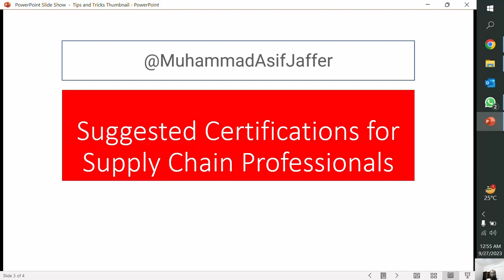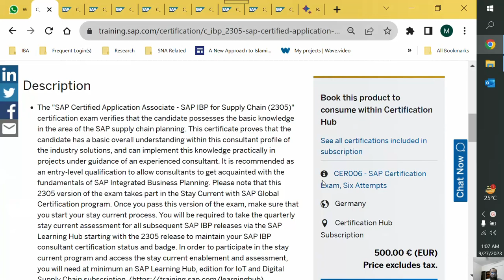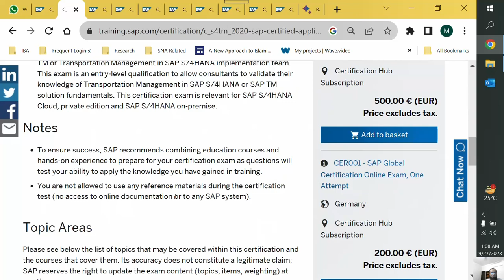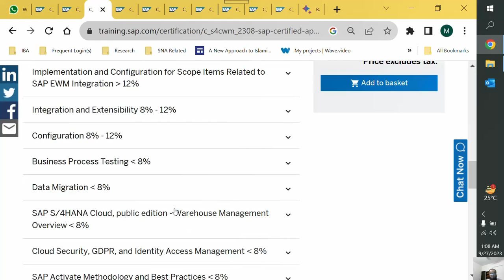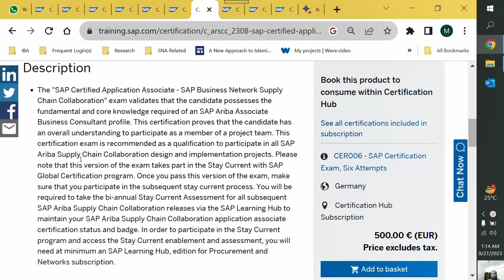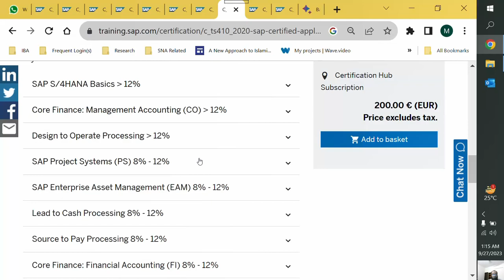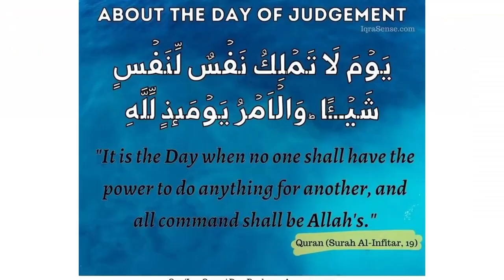Recommended SAP Certifications for Supply Chain Executives